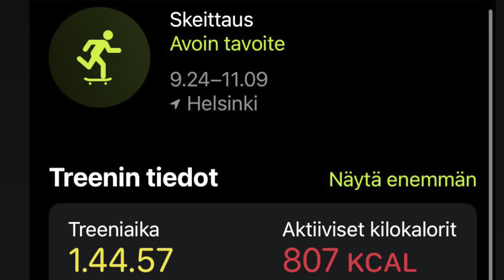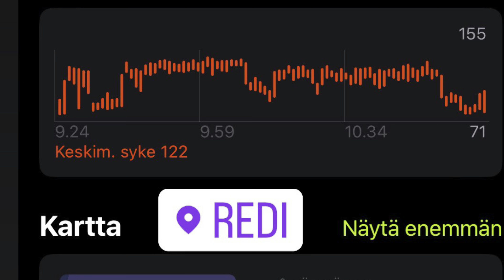Tutorial how to do frontside heelflip and switch frontside heelflip.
Skateboarding tricks. 🛹